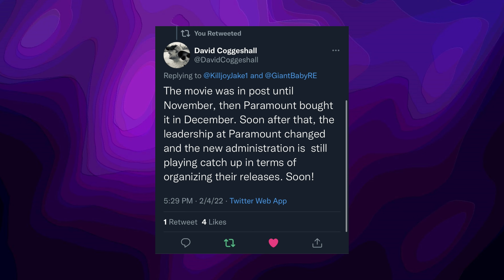ORPHAN FIRST KILL (2022) The Writer Gave ME AN UPDATE!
Writer David Coggeshall responded to me on Twitter regarding the new Orphan Prequel!

Jason Tier Patrons
Nicky Triphook
Lei TheNerd
Margaret Juchum
Justin Baugh
Jesse DJ BFT
DarkFilmz Productions
TwoRebels25
Brendon79
Tabbitha Martinez
Dead Souls Social Club